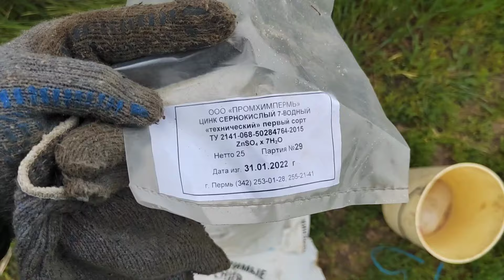Листовая подкормка пшеницы 🌾🌾🌾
Всем здравия ✌️ Работаем по листу пшеницы микроудобрениями.